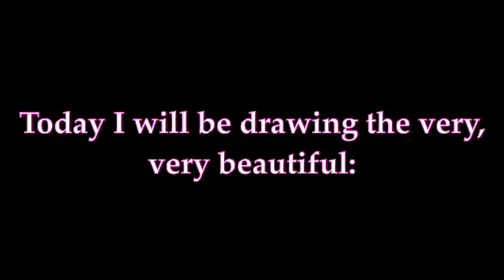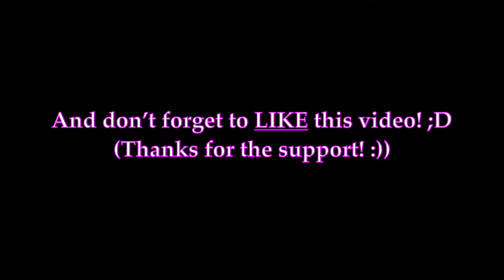Drawing a Pencil Portrait of Lana Rhoades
Hello guys, today I will be drawing a pencil portrait of Lana Rhoades. Lana Rhoades is a famous Internet personality who runs her own podcast called 3 girls 1 kitchen. I hope that you guys enjoy this time lapse video of me drawing a graphite pencil portrait of Lana Rhoades. Please don't forget to like this video and also subscribe to my channel if you want to see more videos of me drawing pencil portraits of beautiful women all around the globe.